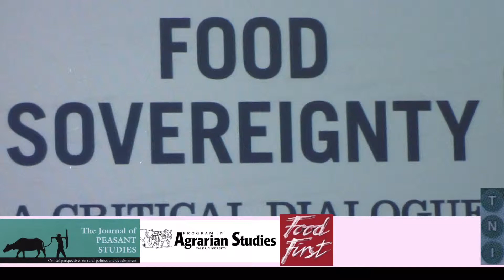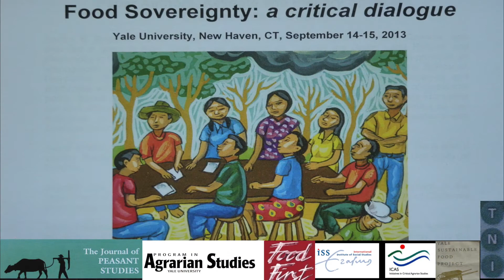Henry Bernstein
Henry Bernstein explains why he finds the big concept of food sovereignty lesser then the sum of its parts and how it does not constitute a coherent view of al the nuances and strength that one can find in the field.